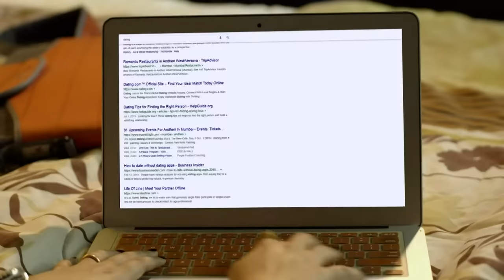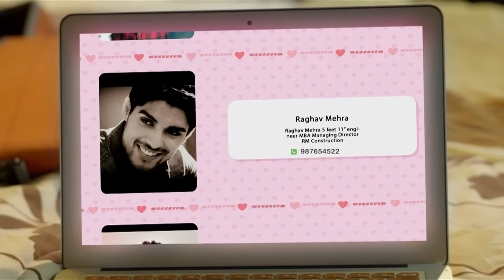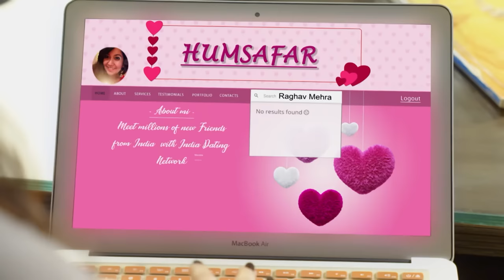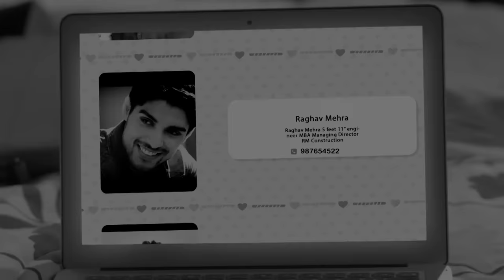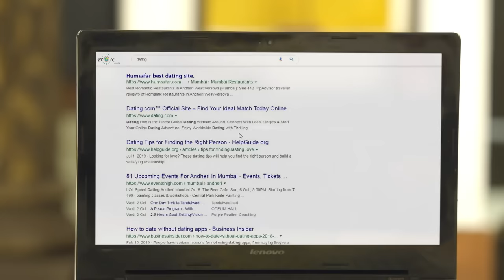क्या Manisha कर पाएगी Samna Danav की Dillagi? | Laal Ishq | Full Ep. 138 |5 Oct 19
Prince purchases an autobiography written in 1945 by a woman named Nimmo. As he becomes deeply engrossed in her story, he starts neglecting his fiancée, Simran. Nimmo then transports him back to 1945, intending to marry him.